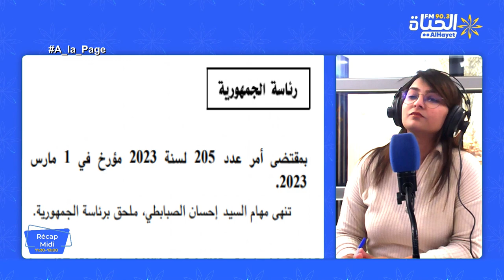recap midi: أمر رئاسي بإنهاء مهام المكلّف بالاتصال الرقمي في رئاسة الجمهورية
أمر رئاسي بإنهاء مهام المكلّف بالاتصال الرقمي في رئاسة الجمهورية
قضية محمد بن سالم: بطاقة إيداع بالسجن في حقّ عقيد بالديوانة
إحالة سهام بن سدرين على القطب المالي ومنعها من السفر
البث المباشر🎙📻🎚
اخراج تقني : احمد المخلوفي
اخراج رقمي: محمد سيف الدين بولعراس